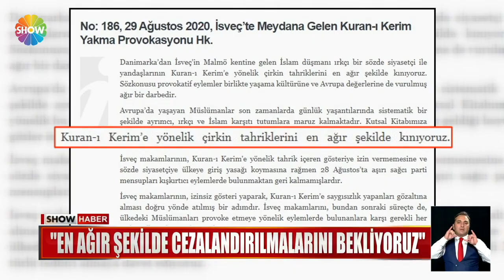Kur'an-ı Kerim'e büyük saygısızlık!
IRKÇILAR ÇİRKİN YÜZLERİNİ YİNE GÖSTERDİ, İSVEÇ'İN MALMÖ KENTİNDE KUR'AN'I KERİM'E YÖNELİK HAİN SALDIRI DÜZENLEDİ. KENT HALKI PROTESTO İÇİN SOKAKLARA DÖKÜLÜRKEN, ANKARA'DAN DA SERT TEPKİ AÇIKLAMALARI GELDİ.